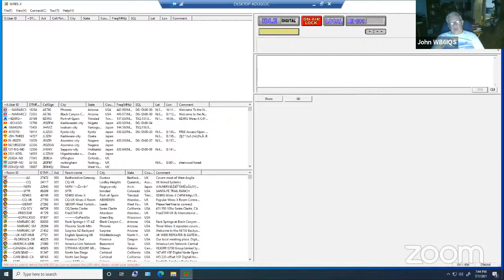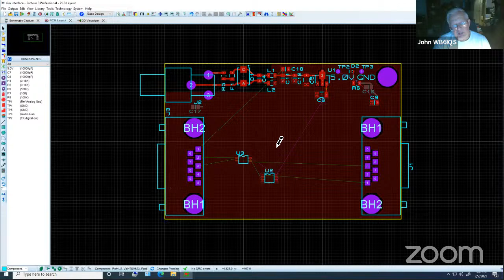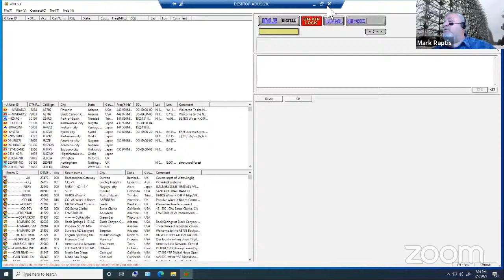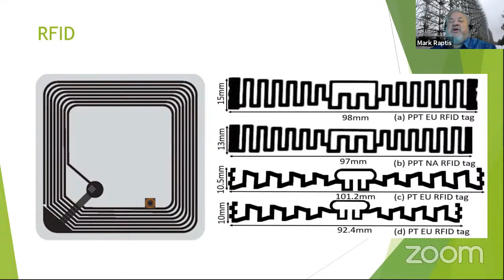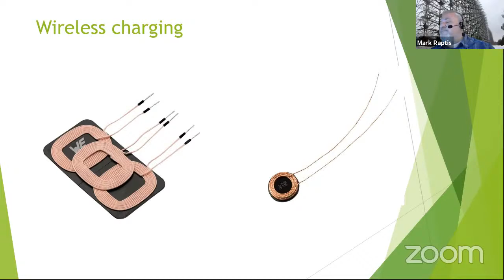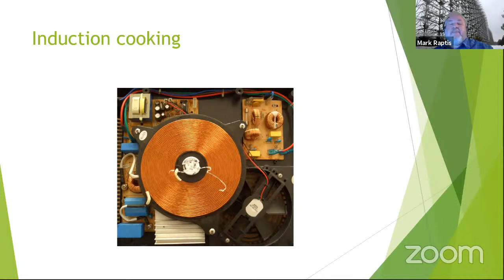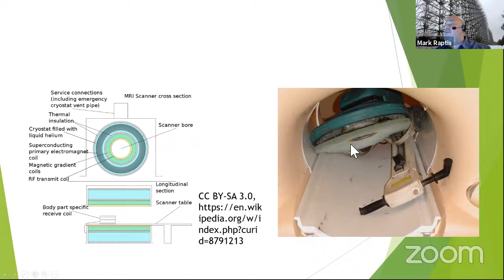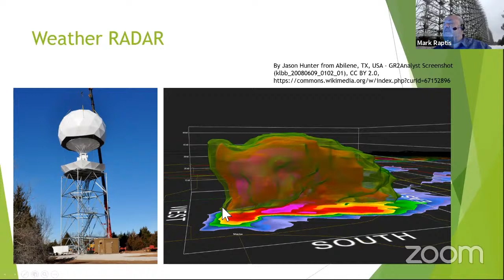PARC July 2021 General Meeting - TBD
Topic TBD